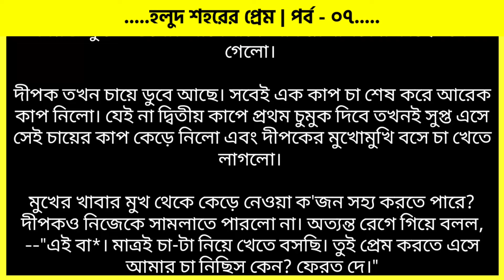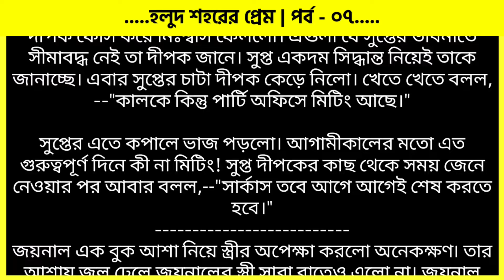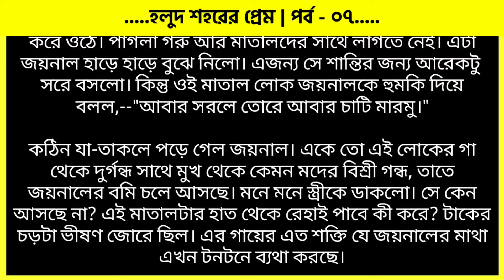হলুদ শহরের প্রেম | পর্ব - ০৭ | ভালোবাসার গল্প | Bhalobasar Romantic Golpo | VoiceIsFaruk